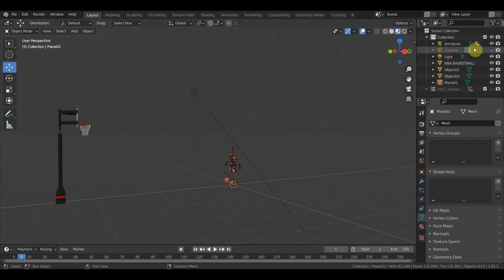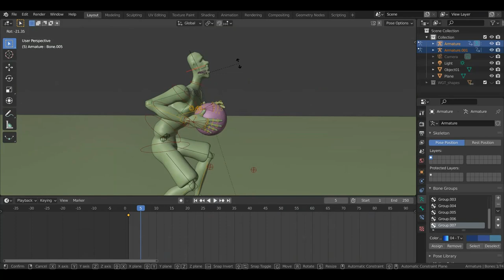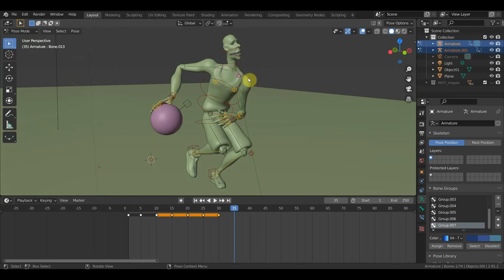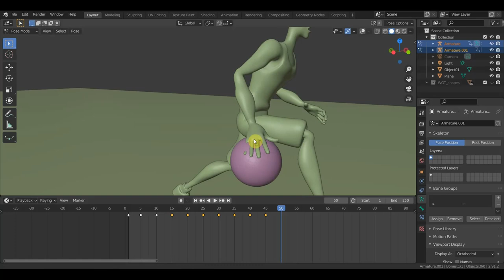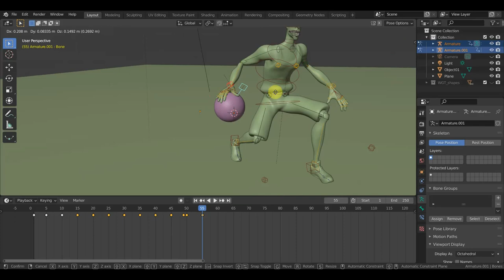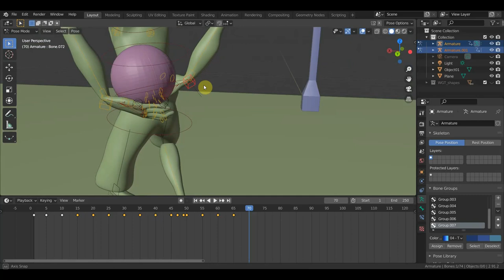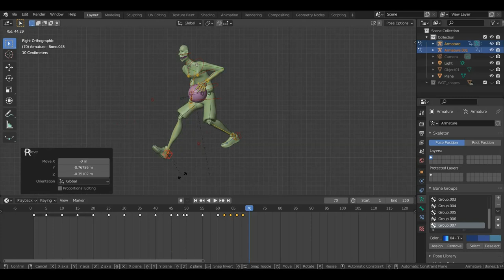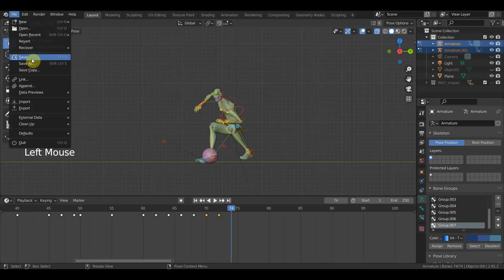Модель БАСКЕТБОЛИСТ ч6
раскидываю блокинг анимации